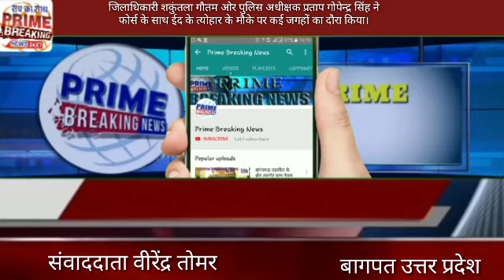जिलाधिकारी शकुंतला गौतम ओर पुलिस अधीक्षक प्रताप गोपेन्द्र सिंह ने फोर्स के साथ ईद के त्योहार के मौके